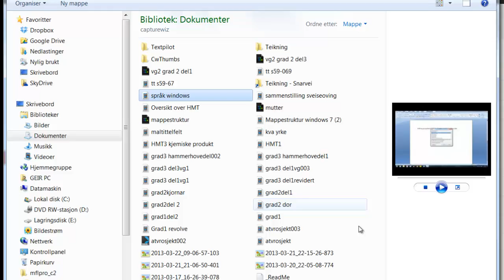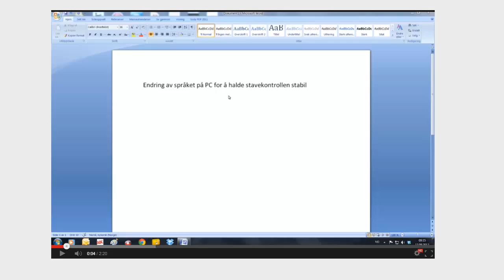Legge video inn i google disk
Viser innbyggaing av video i google disk. Alternativ til YouTube